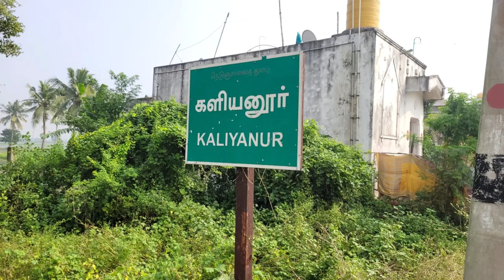காஞ்சிபுரம் மாவட்டத்தில் மத்திய அரசின் நமது லட்சியம் வளர்ச்சி அடைந்த பாரதம் யாத்திரை நடைபெற்றது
காஞ்சிபுரம் மாவட்டத்தில் மத்திய அரசின் திட்டங்கள் கிராம பகுதிகளுக்கு சென்றடையும் வகையில் நமது லட்சியம் வளர்ச்சி அடைந்த பாரதம் என்ற விழிப்புணர்வு யாத்திரை நிகழ்ச்சி நடத்தப்பட்டு வருகிறது. இது பற்றிய ஒரு செய்தி தொகுப்பு.